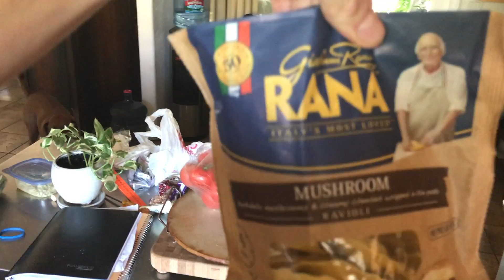FRIENDS | SCARING MOM | CHRISTMAS ON THANKSGIVING?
Check out what I did on Thanksgiving this year!!